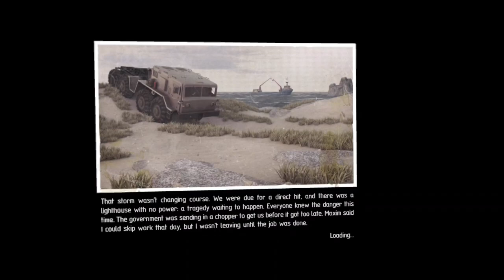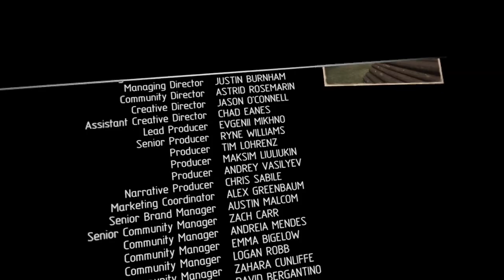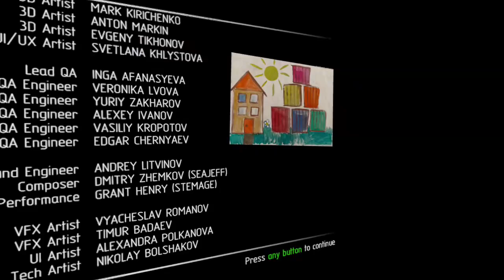MuddRunnerVR Part 13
Today we try out MudRunnerVR!  Join me as we dive into this fun little adventure.